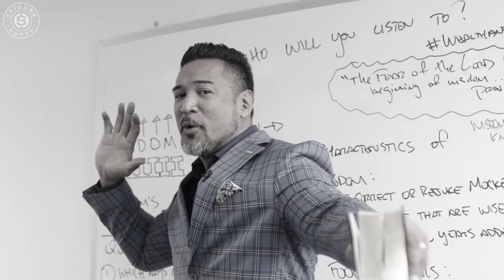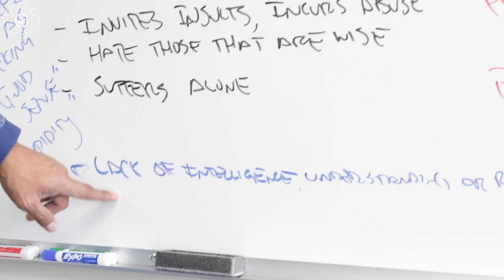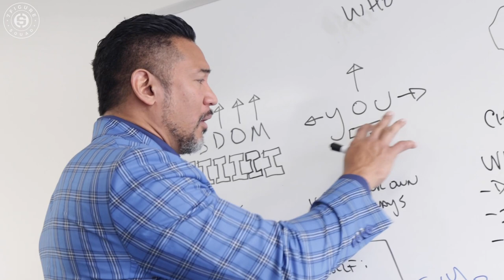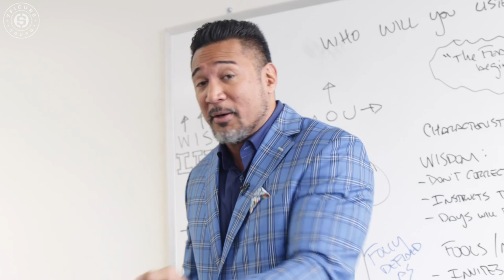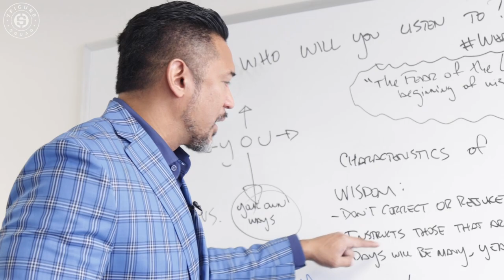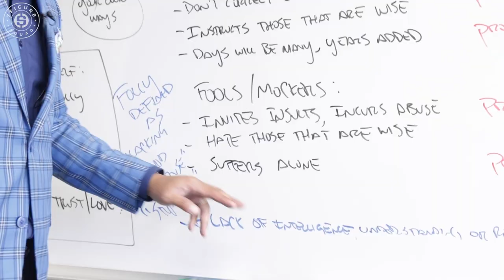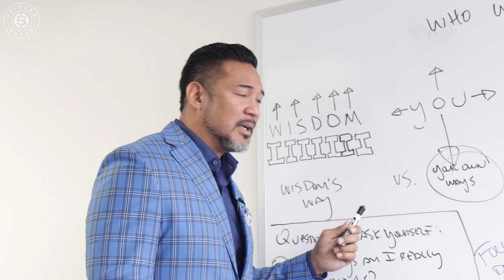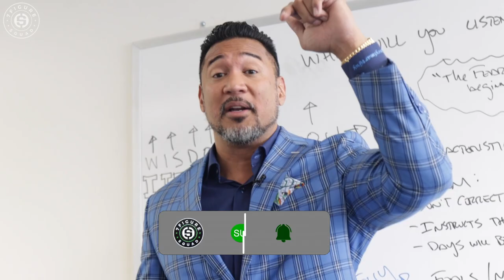I Wasted My 20s... Here's What I Changed to Be Rich In My 40s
In this episode of the Wealth and Wisdom Series I break down chapter 9 of the book of proverbs and how learning to listen to wisdom changed my life after wasting my 20s